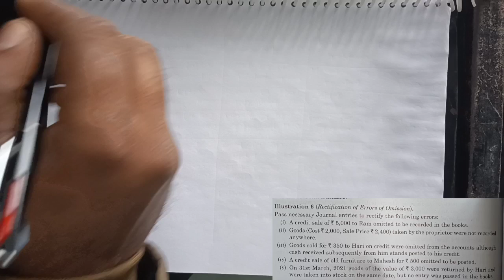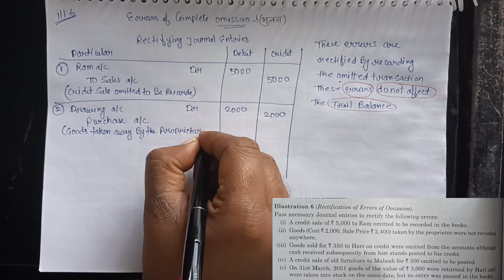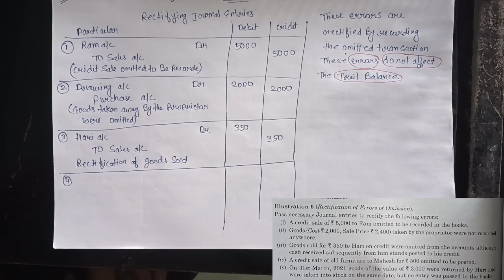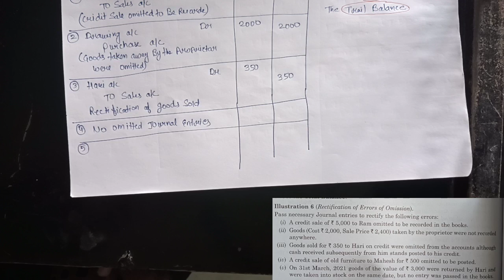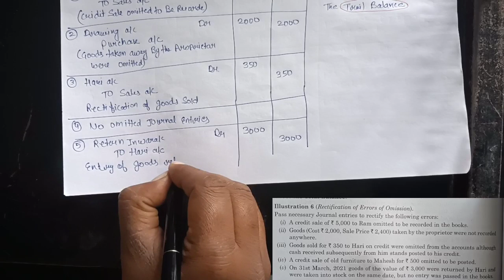rect of errors I'll 6 errors of omissions